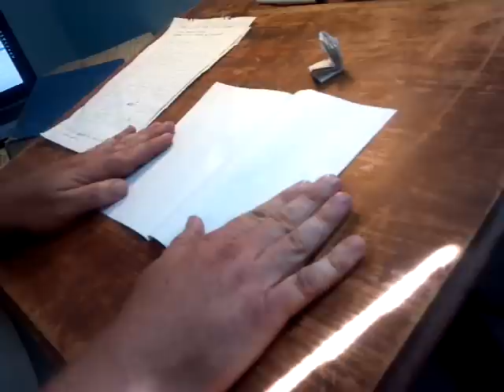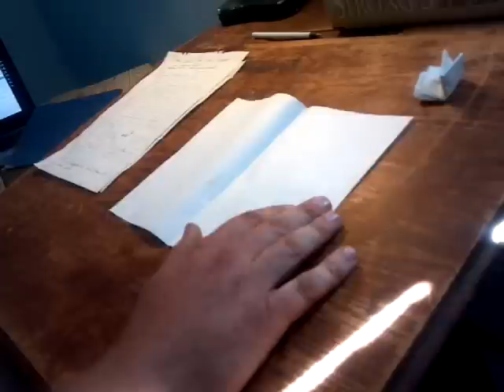"ETERNITY EXPLAINED WITH A SHEET OF PAPER"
Gifted from the spirit of truth ...to the world.